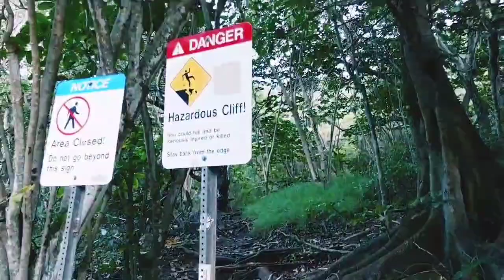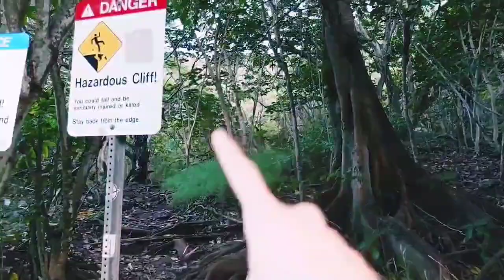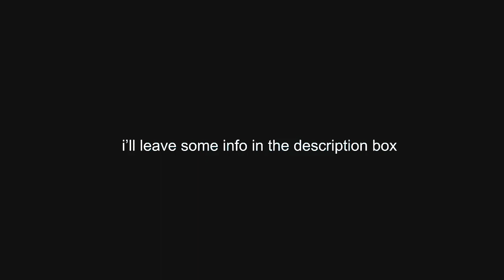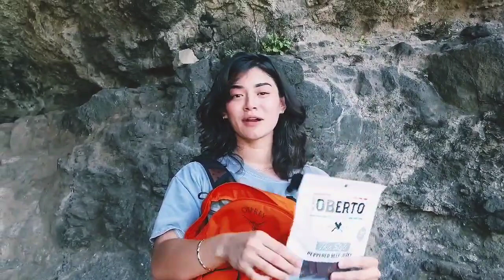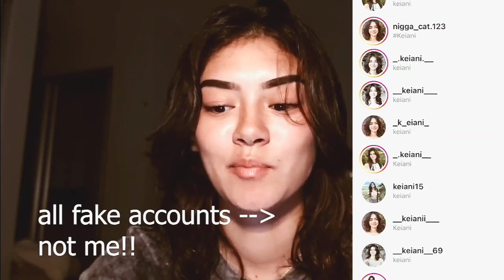My name is KEIANI 😍 Who is Keiani Mabe 😮 Full Life Story | Boyfriend | Age | Family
Video Credit - Keiani Mabe

Keiani Mabe is a rising star in the world of social media and fitness. Hailing from Honolulu, Hawaii, Keiani has captured the attention of millions with her vibrant personality and dedication to sharing her fitness journey online.